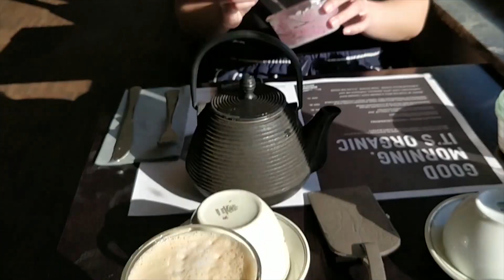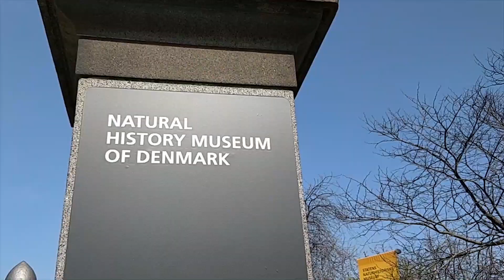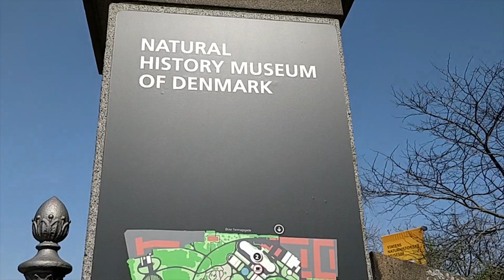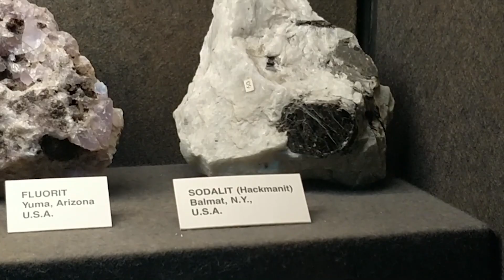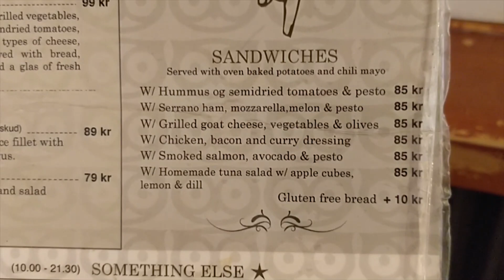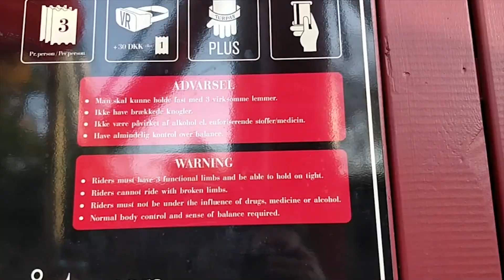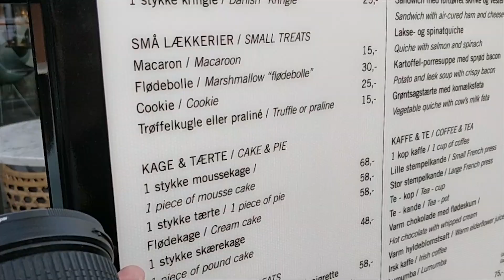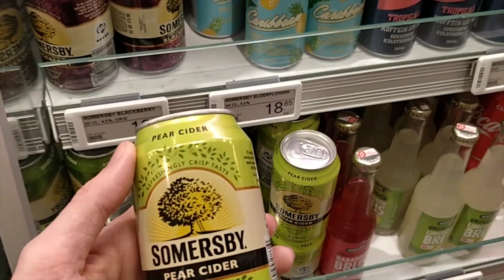Tivoli Gardens: Feeling like a kid again in Copenhagen!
Feeling like a kid again as I celebrate my 26th birthday! Copenhagen's famed Tivoli Gardens were an amazing way to spend the evening after a day at the geological museum (not everyone's cup of tea I know) but I had a great time!

HOWZIT GUUYS!!

📹 - SETTINGS - 📹

🃏 - MISCELLAINEOUS - 🃏

❓ - F.A.Q: -❓

xx